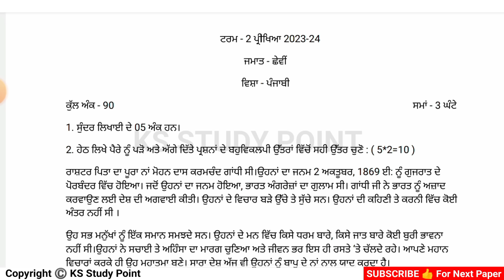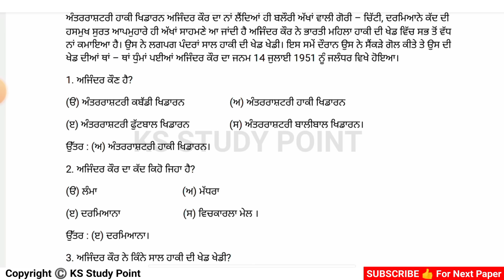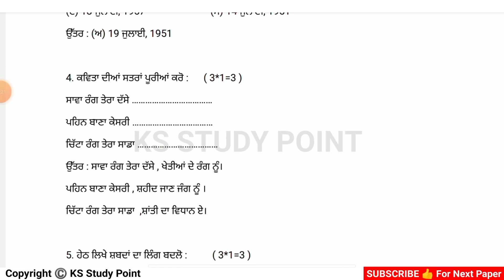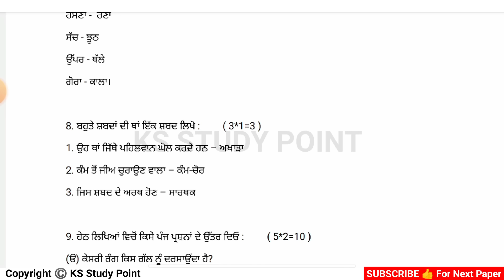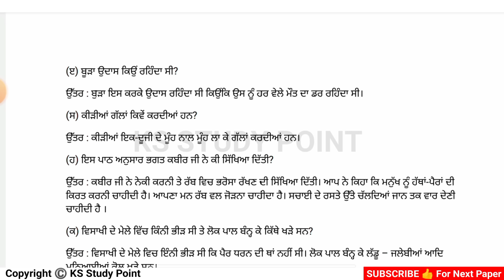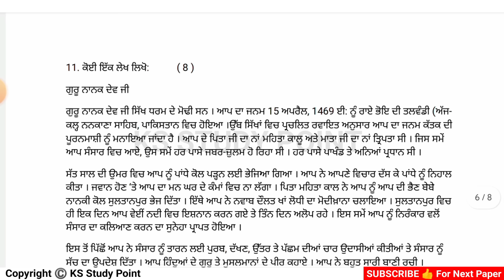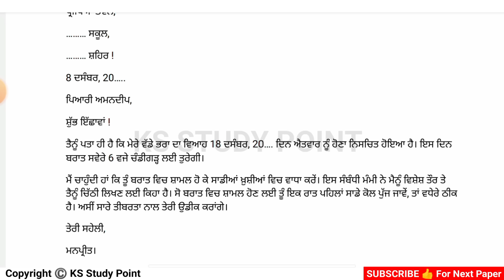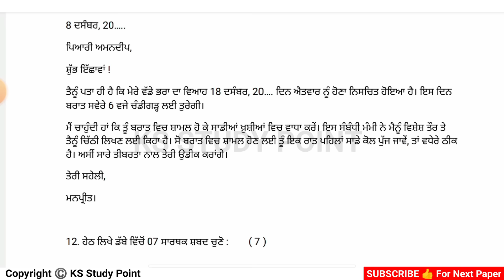PSEB 6th Class Punjabi Term 2 Paper 2024 | 16 January 2024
🔹Follow Me Now On 𝗜𝗻𝘀𝘁𝗮𝗴𝗿𝗮𝗺 💬 ::
@dimondx_ 👈Follow

𝐘𝐨𝐮𝐫𝐬 𝐒𝐞𝐚𝐫𝐜𝐡  ;-
pseb 6th class punjabi full solved term 2 paper 2024
6th class punjabi term 2 paper
6th punjabi term 2 paper 2024 with solution
pseb punjabi paper 6th term 2
pseb term 2 paper 6th class punjabi
pseb pre board exam 2024 6th class punjabi
Term 2 punjabi paper exam full solved class 6th pseb